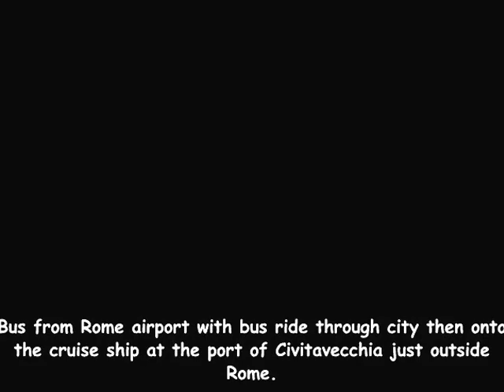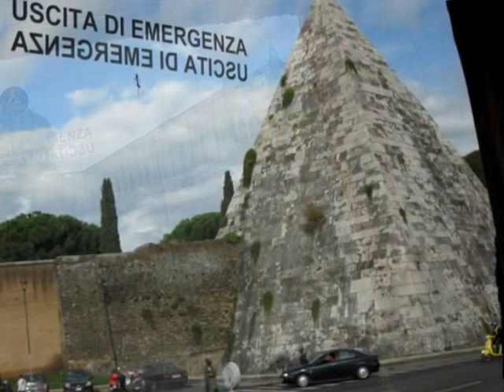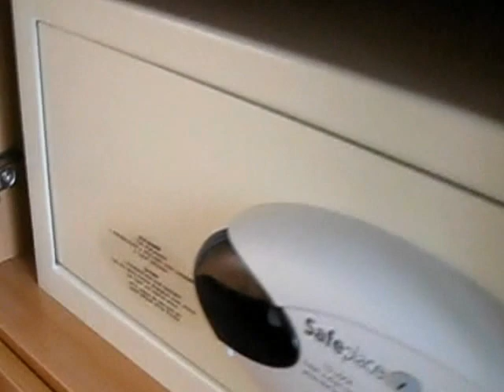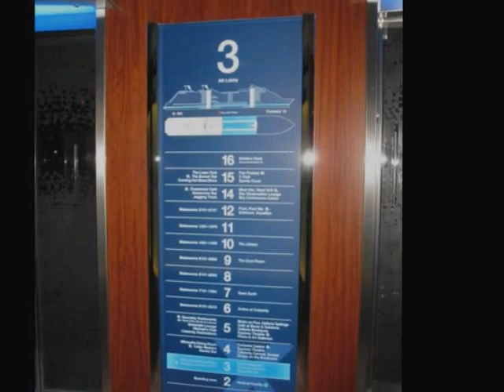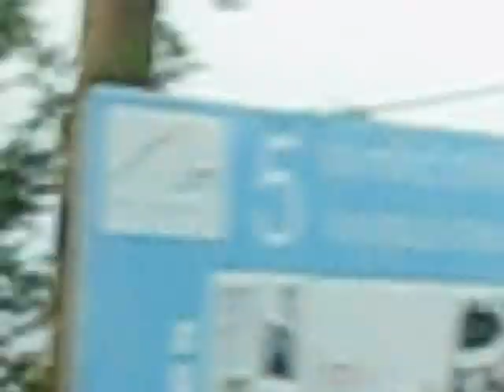Cruise Celebrity Equinox Italy, Greece, Turkey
1st few days of trip from Airport through Rome to Cruise ship at dock in Civitavecchia, Italy. Movie skips from still to video.